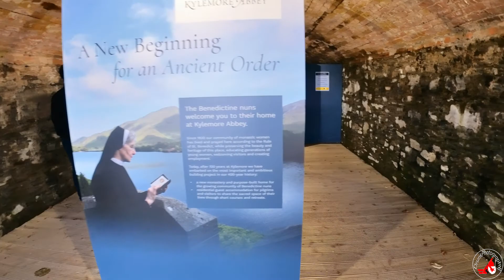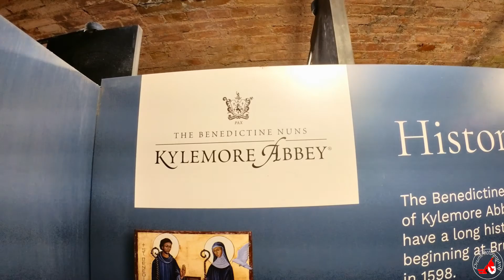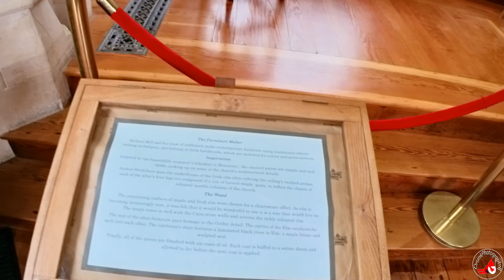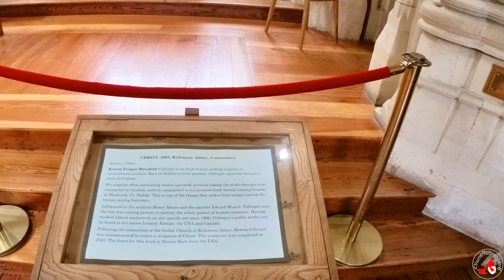Kylemore Abbey, Victorian Walled Garden and Kylemore’s Neo-Gothic Church in Galway, Ireland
Embeds for Drunkphotography.com:

Kylemore Abbey, Victorian Walled Garden and Kylemore’s Neo-Gothic Church
Great trip on a day that wasn't too busy and allowed for some good exploration of the site in Galway, Ireland.